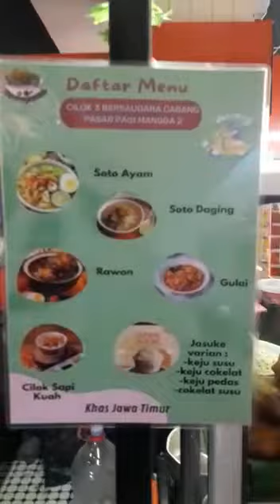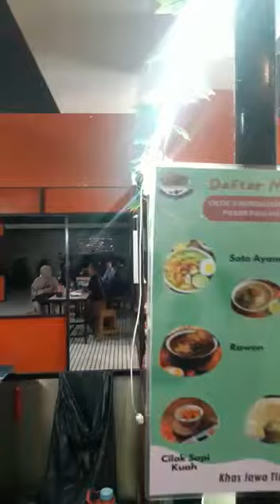Jalan-jalan Kuliner Gulai dan Rawon "3 Bersaudara" di Kota Tua Jakarta @Andro Sompie